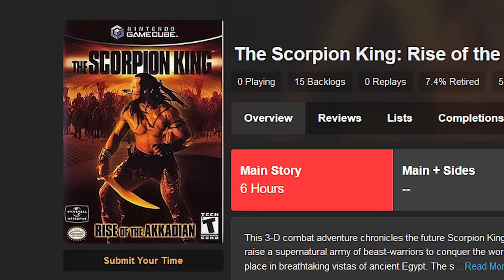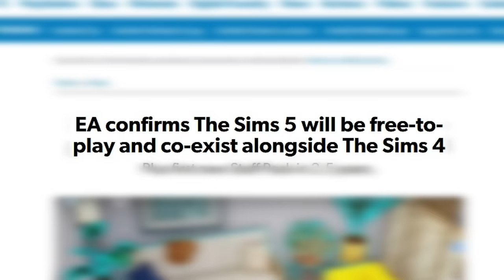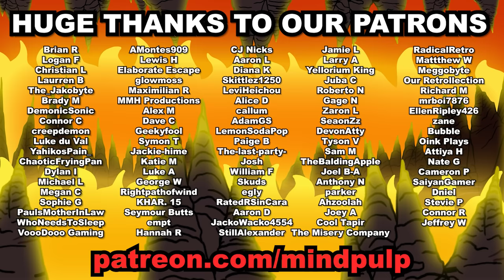The AWFUL Scorpion King PS2 game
Scorpion King: Rise of the Akkadian is a NASTY excuse of a videogame...